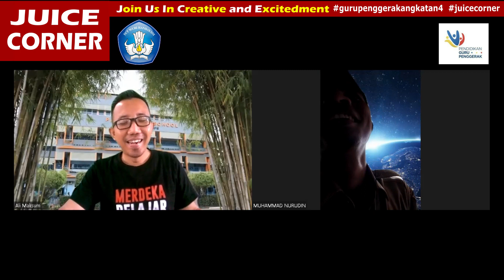JUICE CORNER: #16 CONTOH BAIK MENDIDIK PELAJARAN AGAMA BERBASIS PROJECT.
Juice Corner adalah program kolaborasi antar guru penggerak angkatan 4 kota Palembang untuk berbagi pengalaman program berdampak pada murid dan lingkungan sekolah. Tujuannya agar dapat memberikan Inspirasi kepada seluruh guru untuk berbuat yang sama atau lebih untuk pendidikan yang lebih baik kedepan.